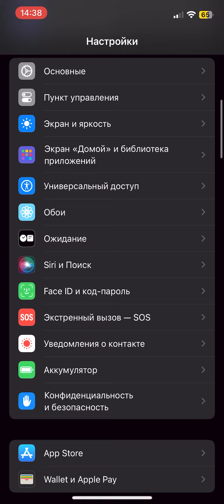Как настроить диктофон на iPhone для идеального звука Полный гид и полезные советы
В этом видео я покажу, как легко настроить диктофон на вашем iPhone для записи качественного звука. Узнайте, как улучшить качество записи, использовать скрытые настройки для оптимизации звука и поделиться своими записями. Следуйте простым шагам, и ваши аудиозаписи будут звучать профессионально!

🔹 Настройка качества звука 🔹 Лайфхаки для улучшения записей 🔹 Как поделиться записью